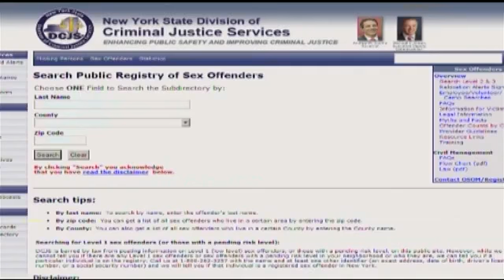New Sex Offender Notification Tool Coming to Monroe and Livingston Counties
There's a new sex offender notification tool coming to our area.

Law enforcement in Monroe and Livingston Counties have a new sex offender management and community notification tool. This is so you'll know when a sex offender moves into your neighborhood.

Right now you can look up where they live on the state sex offender registry, but there have been concerns.  We've reported on people not being notified in the past.

Monroe County Sheriff’s officials tell us this new tool will bring the notification process and tracking sex offenders into the 21st century. We're told you'll be able to enter multiple addresses and be notified of sex offenders in your area.